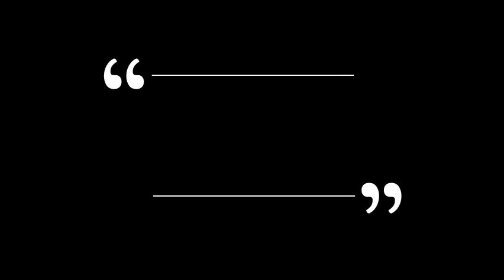Music Video! Sunday Best! _Surfaces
Thank you so much to everyone who helped me with this and I am sorry if your picture or video didn't get put in I was planning on putting them all in until I resized I had over 70!! None the less I hope you enjoy this and thanks again!